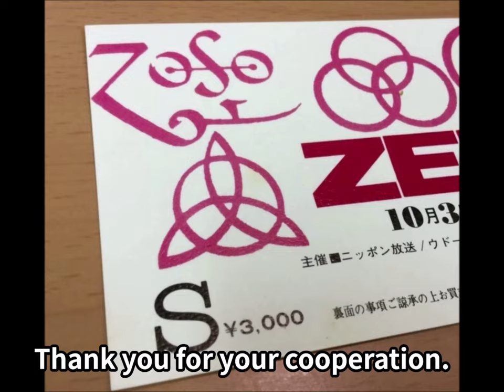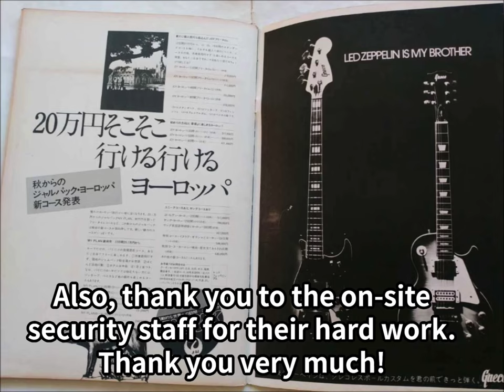Led Zeppelin - October 3, 1972 Tokyo JP Budokan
The full version is available on the sub-channel, so please enjoy it from there.

The show started with "Rock And Roll" announced by Goro Itoi, a popular DJ in Japan at that time.
Led Zeppelin's second visit to Japan in 1972, Nippon Budokan concert on October 3, the second day in Tokyo.
Setlist
Rock and Roll, Black Dog, Over the Hills and Far Away, Misty Mountain Hop, Since I've Been Loving You, Dancing Days, Bron-Y-Aur Stomp, The Song Remains the Same, Rain Song, Dazed and Confused (incl. The Crunge), Stairway to Heaven, Whole Lotta Love (medley incl. Everybody Needs Someone To Love, Let That Boy Boogie, Let's Have a Party, You Shook Me), Immigrant Song, The Ocean.